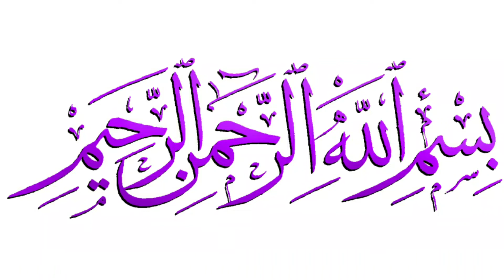lauki kheer (bottlegroud kheer) //healthy and delicious//sweetdish